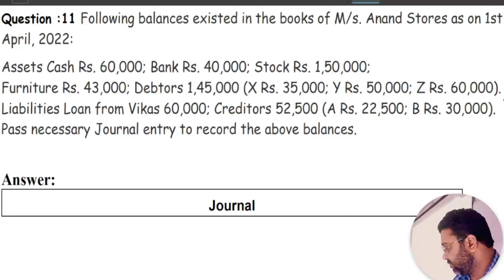Que 11: Journal Entry | Class 11 accounts | M/s. Anand Stores | Ts Grewal solution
Following balances existed in the books of M/s. Anand Stores as on 1st April, 2022:
Assets Cash Rs. 60,000; Bank Rs. 40,000; Stock Rs. 1,50,000; Furniture Rs. 43,000; Debtors 1,45,000 (X Rs. 35,000; Y Rs. 50,000; Z Rs. 60,000).
Liabilities Loan from Vikas 60,000; Creditors 52,500 (A Rs. 22,500; B Rs. 30,000).
Pass necessary Journal entry to record the above balances.

✓Subject: Accounts
✓Class:11th
✓Book: Ts Grewal double Entry Book Keeping
✓Chapter: Journal Entry
✓Chapter Number: 8
✓Main Topic: Journal entry class 11
✓Sub Topic: Journal Entry Opening
✓Question Number: 11
✓ Teacher: Zafar Sir